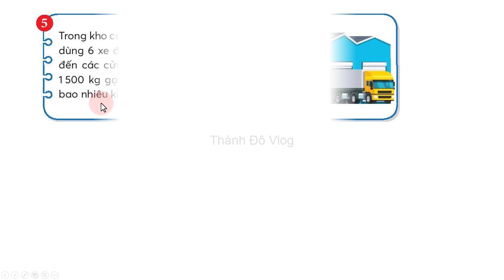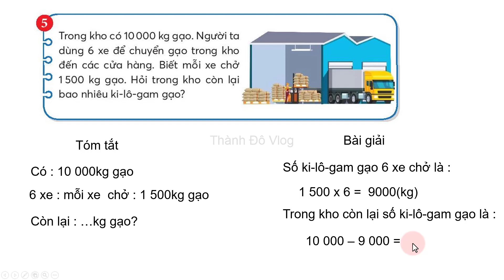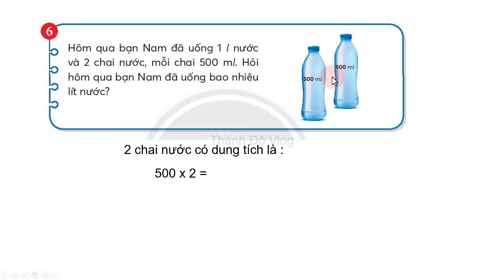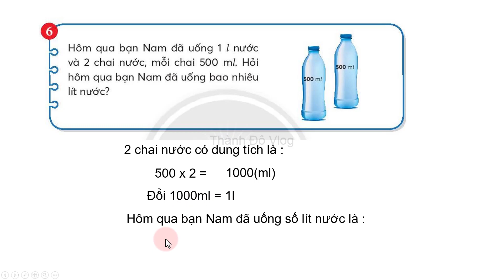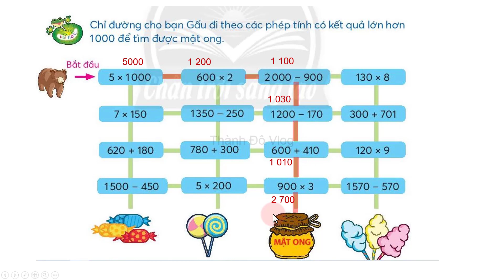Toán lớp 3 Chân trời sáng tạo Nhân số có bốn chữ số với số có một chữ số Tiết 2 trang 28